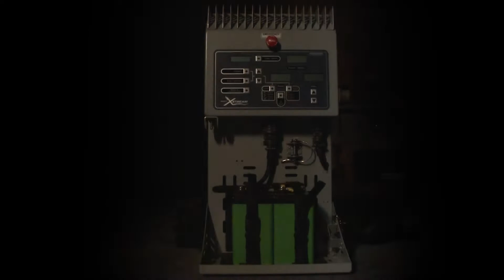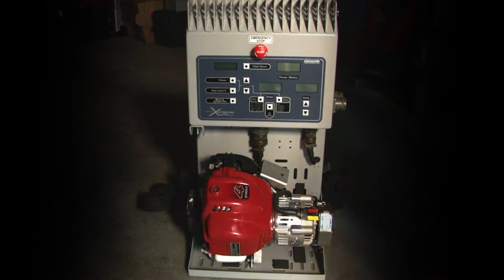Infinity XStream Backpack Electrofisher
The Infinity XStream backpack electrofisher is a phenomenal sampling tool used by fishery biologists across North America and beyond.  It is the most power backpack electrofisher in the industry, yet it's extremely lightweight.  This equipment allows more flexibility in fish sampling than any other unit out there.  Precise metering, innovative software, dual/interchangeable power sources, and ease of use are just a few of the reasons to consider owning one.